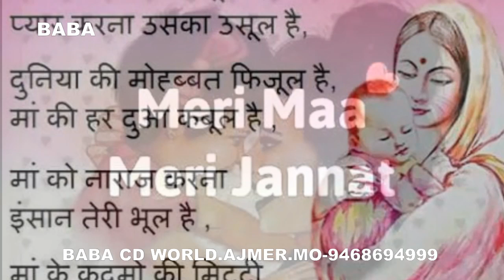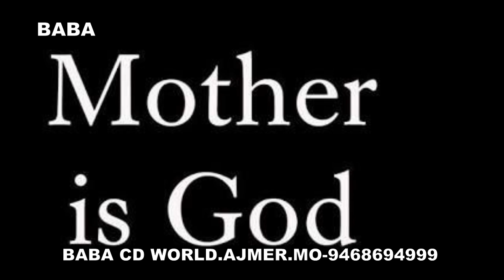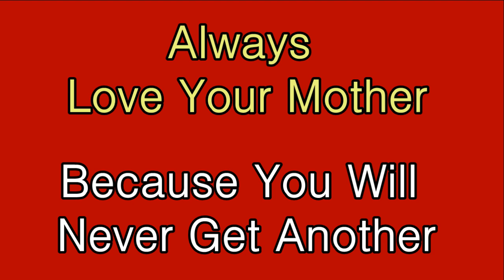Vath Asisa Tu Pahinji Mao Ji | Sindhi Super Hit Mother Devoted Song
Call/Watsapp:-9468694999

Sindhi Pen Drives, Memory Cards, Cds & Dvds Available At:
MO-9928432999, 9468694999